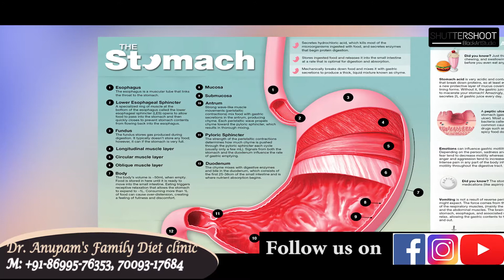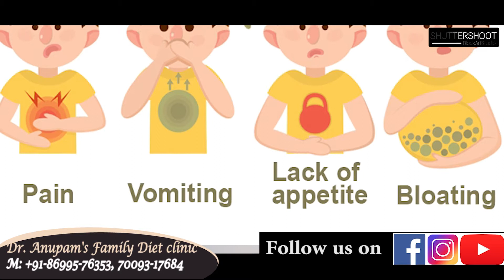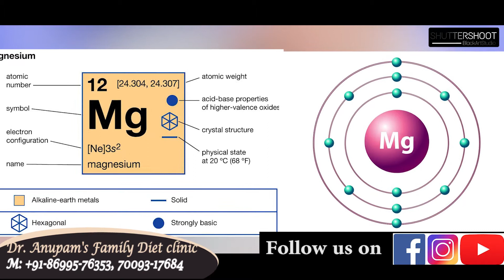WHY DO WE HAVE FOOD CRAVINGS? || How To Reduce Sugar Cravings || Dr Aupam Garg The Black art Studio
WHY DO WE HAVE FOOD CRAVINGS? || How To Reduce Sugar Cravings || The Black art Studio